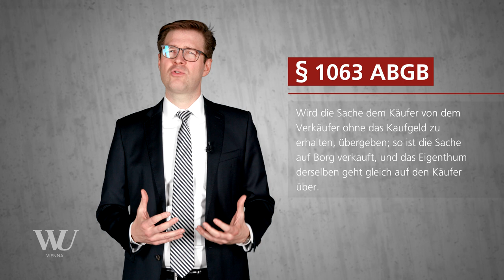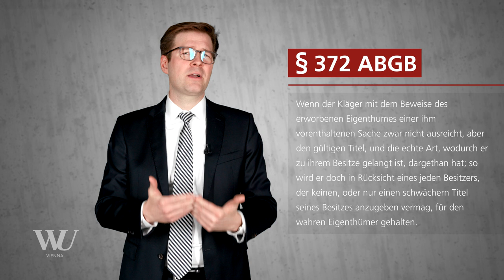Perner/Spitzer/Kodek - Abschnitt 7.3 - Eigentumsvorbehalt